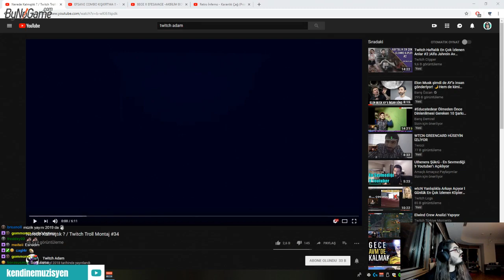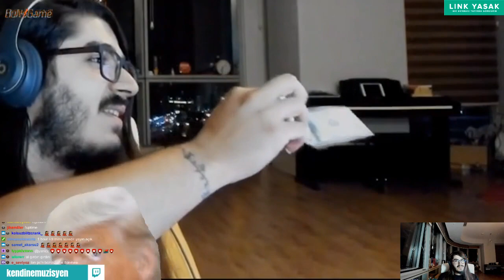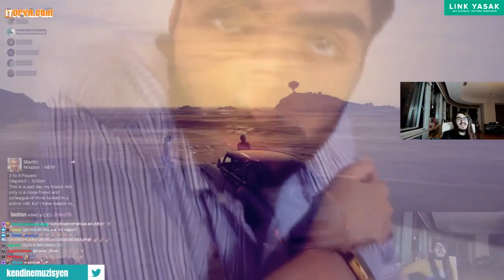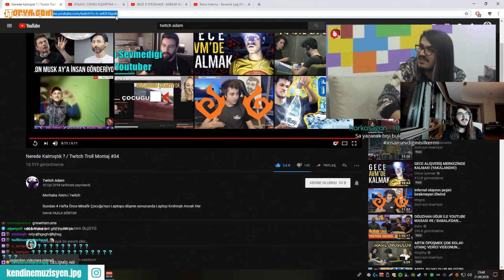Kendine Müzisyen Twitch Adam Komik Montaj İzliyor